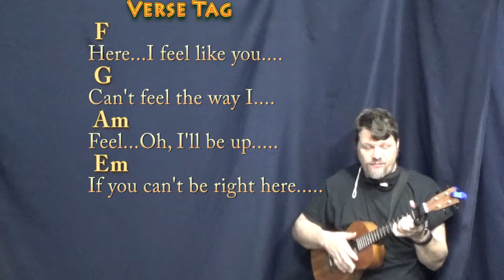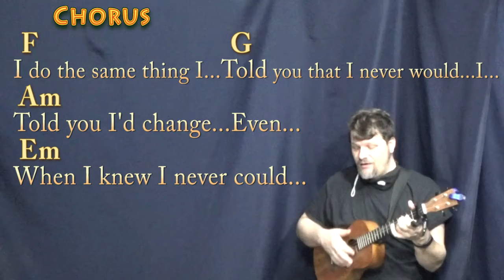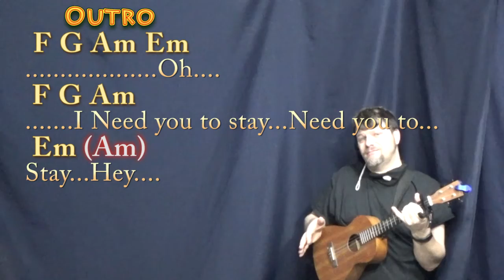Stay (The Kid LAROI) Bariuke Cover Lesson with Chords/Lyrics - Capo 1st Fret